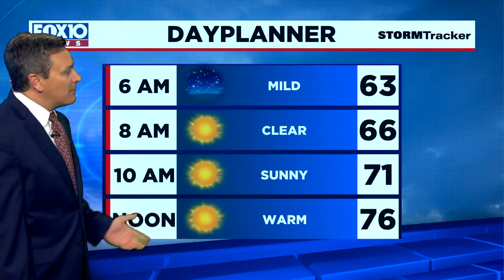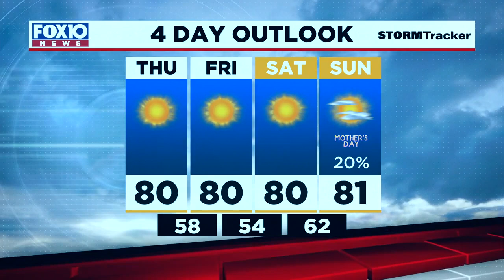News Now Update for Wednesday evening May 5, 2021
A 14 year old Vigor student was gunned down in Prichard today. 4 People were also killed in a small plane crash in Hattiesburg, Mississippi.